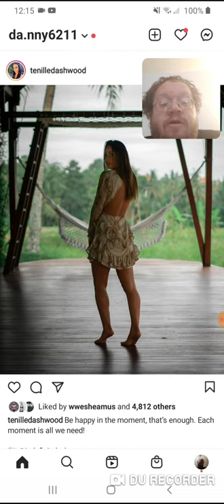Tenille Dashwood - Be Happy In The Moment - Danny the Man Parker